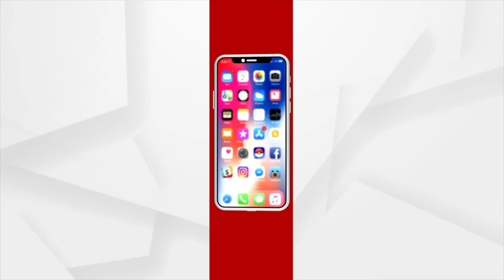Manik Shah is the new Chief Minister of Tripura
ତ୍ରିପୁରାର ନୂତନ ମୁଖ୍ୟମନ୍ତ୍ରୀ ଭାବରେ ଶପଥ ଗ୍ରହଣ କରିଛନ୍ତି ମାଣିକ ଶାହ । ରବିବାର ମେ, ୧୫ ତାରିଖରେ  ରାଜବଭନରେ ପଦ ଓ ଗୋପନୀୟତାର ଶପଥ ଗ୍ରହଣ କରିଛନ୍ତି । ଶନିବାର ବିପ୍ଲବ୍ କୁମାର ଦେବ୍ ନିଜ ପଦରୁ ଇସ୍ତଫା ପ୍ରଦାନ କରିଥିଲେ । ତେବେ ଏହାପରେ ମାଣିକ ଶାହଙ୍କ ନାମ ଘୋଷଣା କରାଯାଇଥିଲା ।